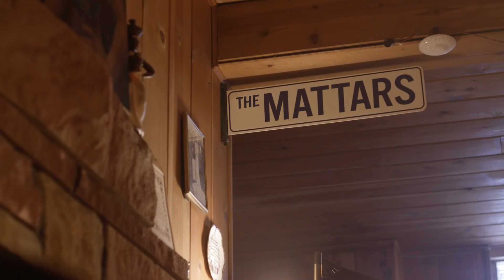Super Bowl LIV - William Mattar Commercial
At first, WINNING was just fun for Bill. But, as time went on it became something more…much more. Now it’s everything. Because now, he’s doing it for YOU.